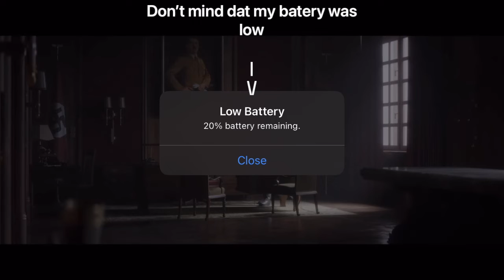S2P2: Operation Tonga and BRUTAL Violence (Call Of Duty Vanguard)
S2P1: Operation Tonga and BRUTAL Violence (Call Of Duty Vanguard)

I know it is late but I turned 12 on January 2nd so can you all wish a happy birthday? And no I was not taking a break, my ICLOUD storage wouldn’t allow me to upload so pls enjoy…